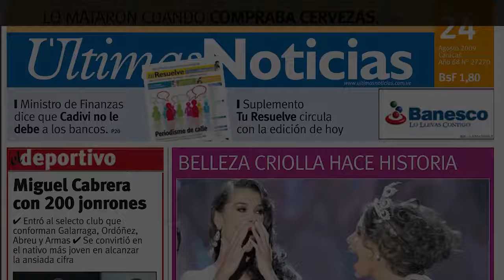Arthur Aguiar confessa ter aderido ao sobrenome de Mayra Cardi